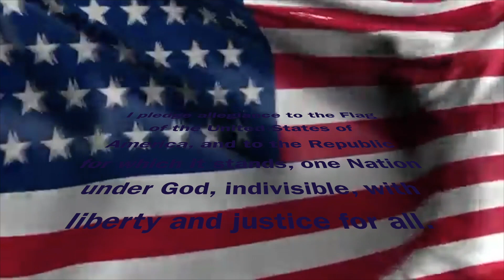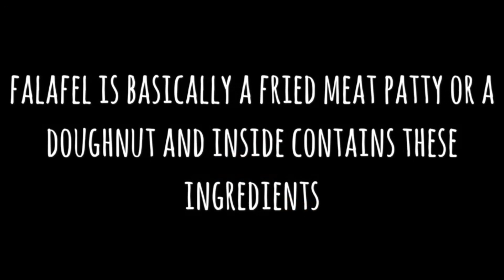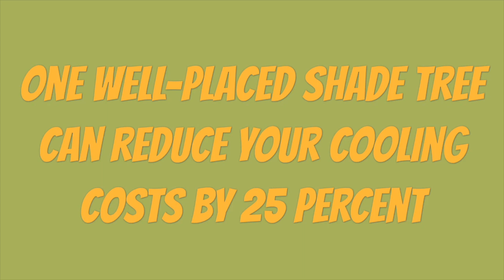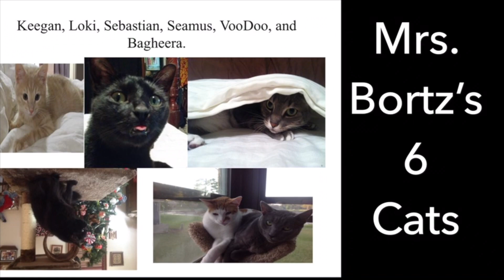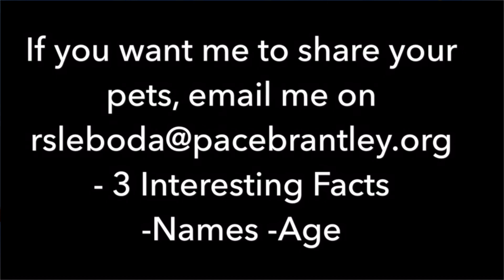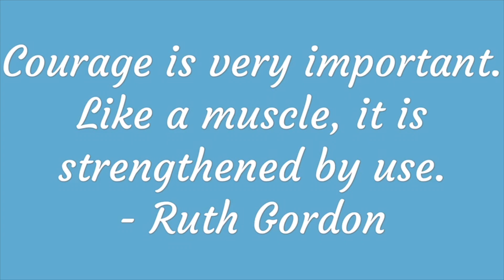December 12, 2017 Morning Announcements